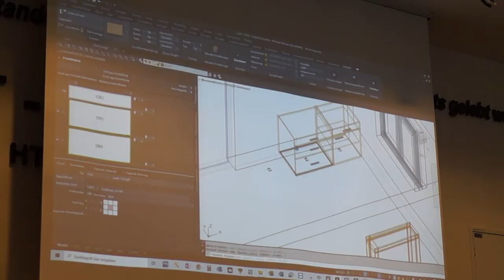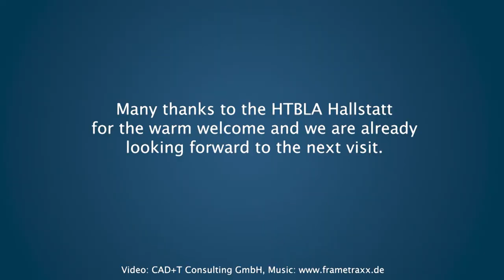CAD+T visit to Hallstatt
On a narrow strip of shore between Lake Hallstatt and the steep mountain slope the houses crowd close together. The unique training centre HTBLA Hallstatt is located in the middle of this beautiful UNESCO world heritage site. For 60 years, the school has continuously adapted to the changing times and is fully recognised in the wood industry. For some years now it has not only been possible for carpenters to attend the master class but also for sculptors, wood turners and instrument makers.
In the showroom with a breathtaking view, the managing director of CAD+T, Anton Schwarz, explained to the master class pupils how important their training is and that they should have the courage to try something new. Time efficiency is one of the most important points in today's world. The students listened with excitement as Anton Schwarz shared his knowledge of everyday work with the students. These budding furniture makers are the future of the furniture manufacturing industry.
The lecture by salesman Michael Menapace about CAD+T software fascinated the students. CAD+T offers not only software for interior design, it has even more in its repertoire. Mr. Menapace told them that CAD+T covers all the needs of a furniture producing company. From design and planning to production with direct CNC connection, as well as the entire operative area, from quotation to time recording. CAD+T offers applications based on AutoCAD® and 3D parametric solutions based on Autodesk Inventor®.
The sales representative demonstrated the comprehensive all-in-one solutions from CAD+T using a practical example. Michael Menapace quickly designed a special piece of furniture in the CAD+T planning module in a quickly constructed room, which can be edited in the application at any time in a 2D or 3D view. After finishing the objects the document is opened in the OPRM (Online Panorama Render Module). In this program you can recreate naturalistic environments. It is usually difficult for customers to imagine something when they see a technical drawing. It is possible in OPRM to create an environment that is close to reality. On the one hand you can determine the materials. On the other hand you can simulate sunlight, play of light and shadow, reflection of objects and other peculiarities that make the renderings come alive.
These master students are many things: designers and planners, working with the latest technology, visualizing and realizing with the most beautiful and innovative materials to create a masterpiece in the end. CAD+T and HTBLA Hallstatt have been working together for a long time. Many of CAD+T's employees originally came from this unique training facility. Therefore we are looking forward to our next visit to the unique training center in the beautiful Hallstatt.